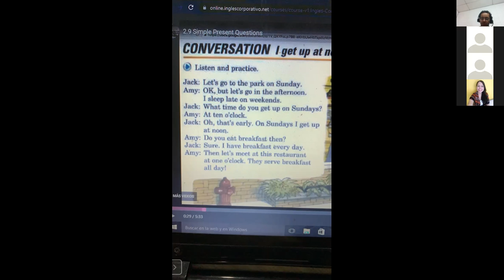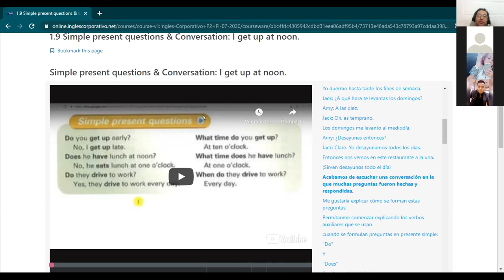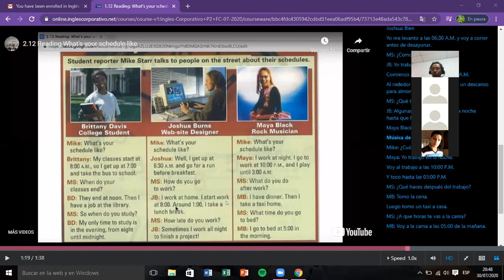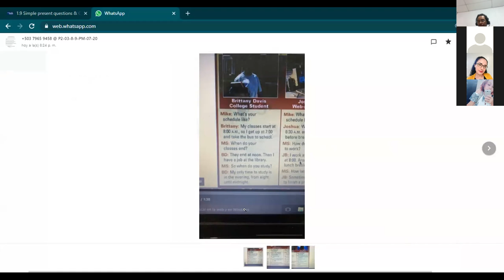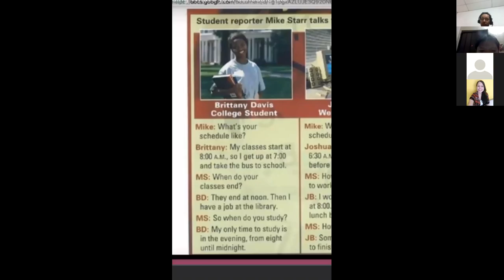Ingles Corporativo-Day 3 Speaking simple present